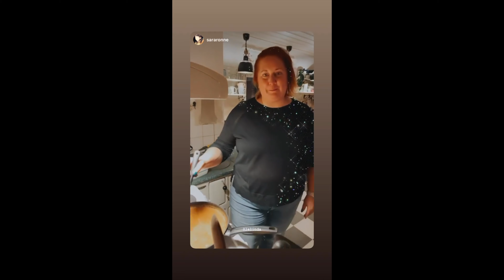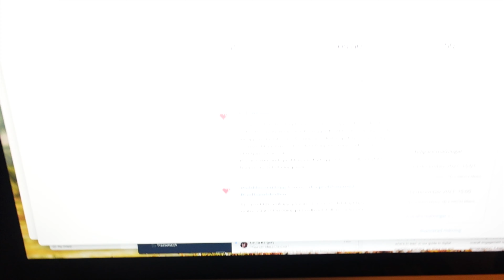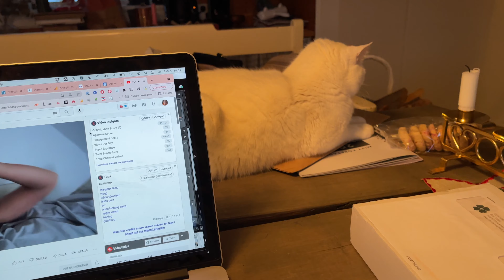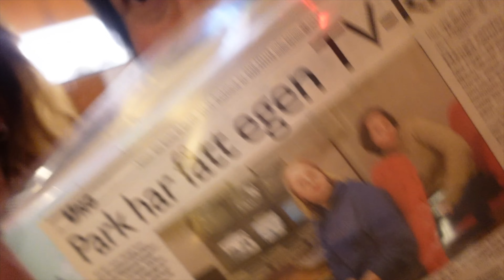oproffsiga influencers - och skidpremiär | vlogg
Vi kikar tillbaka på vad som hände där precis innan jul och detta är vad jag bjussar på i den här vloggen:

00.00 Min sjukt roliga och smarta kompis Sara Rönne är på besök i Eldsmark - vi provar suröl, pratar företagsutveckling och stör oss på oproffsiga influencers som inte respekterar sin bransch.
16:00 Skidpremiär med mina nya skidor och ACTION CAM i nedförsbacke med tillhörande inbyggda ljudeffekter. Mycket "wheeee" och "ahhhhh" i den här delen av vloggen.
22:35 Nagelfix och matlagning och hemmamys
24:45 Testar jul-sur-öl - "Lusse Lelle".
26:16 Julmyslördag med pepparkakshusbygge och demolering av desamma hos Jenny.
31:48 Lussebullsbak med familjen och besök i bagarstugen hos Anki i Öden!

Säg hej på sociala medier!

Lyssna på mina podcasts!

VAD FAN HÅLLER JAG PÅ MED?!